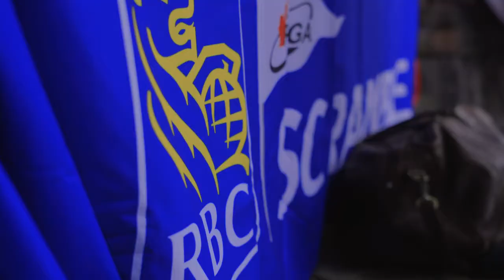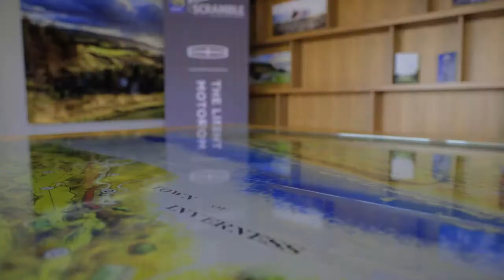RBC - 2017 PGA Scramble Overview Final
Our team at Sway has worked with the Royal Bank of Canada since 2014, providing award-winning film and photography services through their golf related sponsorship.

The scramble event sees amateurs competing for the chance to win a VIP experience at next years' RBC Canadian Open.